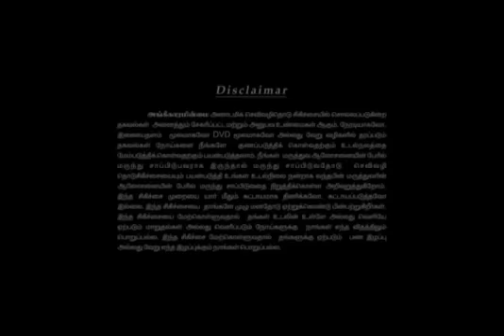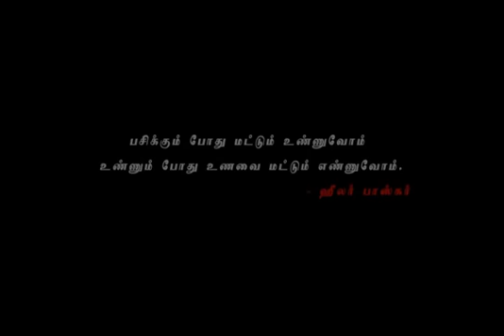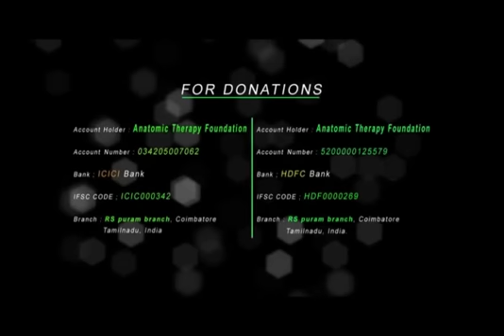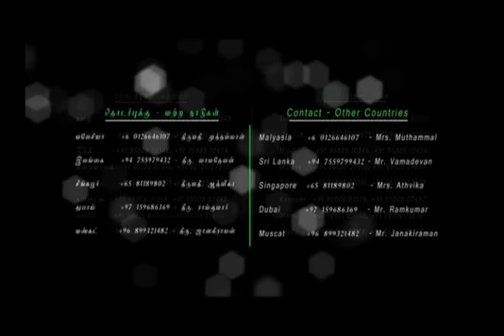Aga Oli Dhyanam (அக ஒளி தியானம்) - 2015 Healer Baskar (Peace O Master)